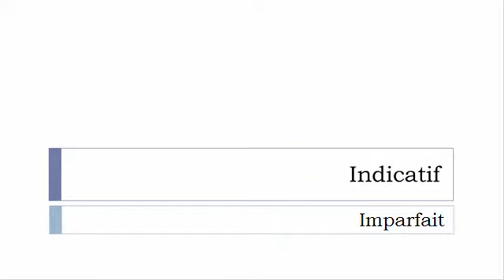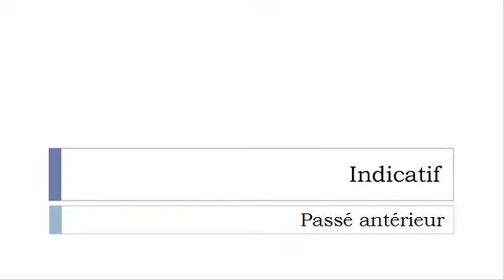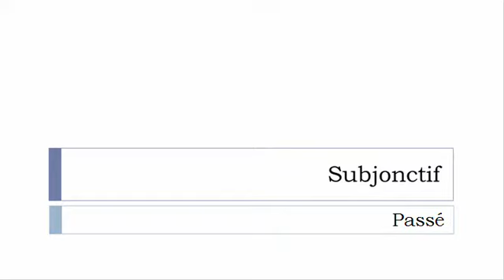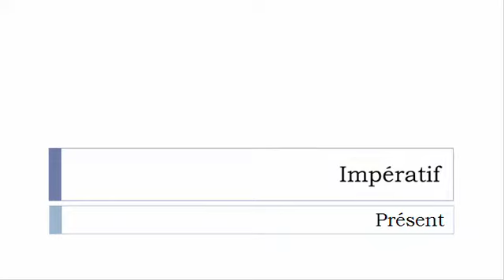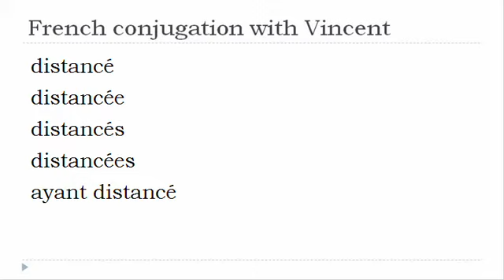French verb = All tenses # Distancer